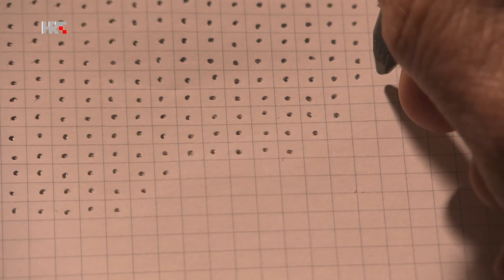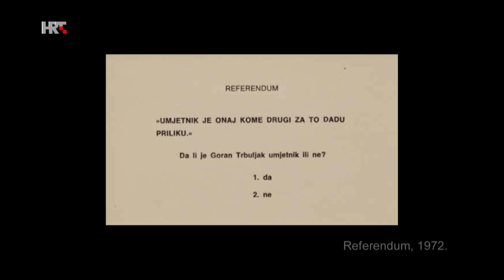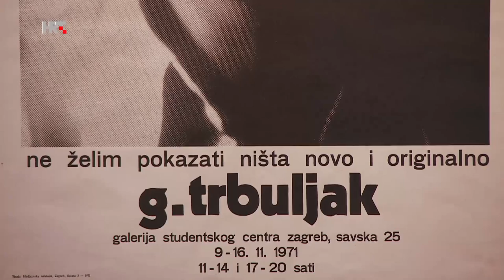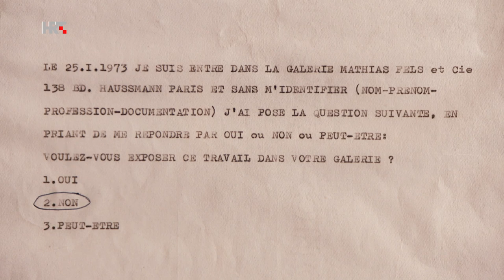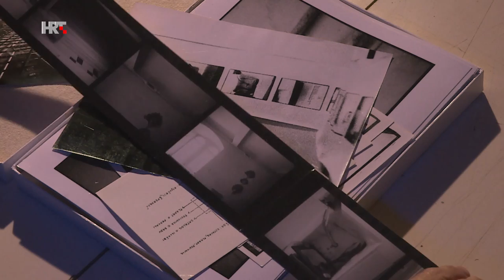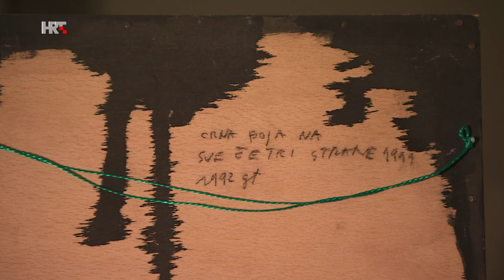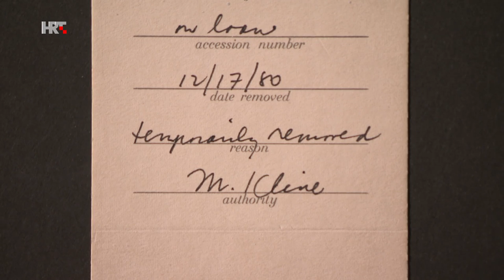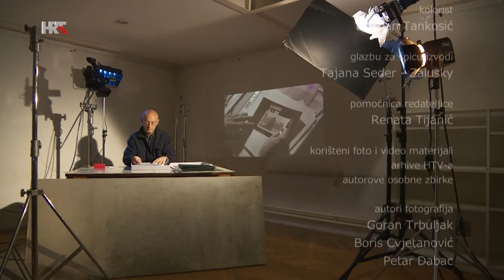Suvremenici - Goran Trbuljak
Ono što radi naziva “aktivnošću”, a ne “umjetnošću”, za svoje filmove kaže da su nizovi snimljenih ready-madeova, u potrazi za radnim prostorom provaljuje u tuđi atelijer, hotelsku sobu proglašava svojim jednodnevnim radnim prostorom, potpisuje rad anonimnog autora prepoznajući u njemu svoj autoportret...

Goran Trbuljak jedan je od najpoznatijih hrvatskih konceptualnih umjetnika, začetnik video-umjetnosti, filmski snimatelj i fotograf čiji rad duhovito i dosljedno propituje konvencije i odnose između umjetnosti i društva.